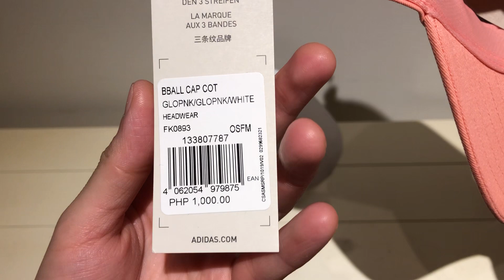ADIDAS COTTON BASEBALL CAP